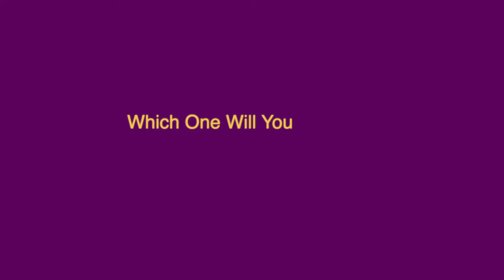Dissolving Intense Emotions (Live Guidance Only Version)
Timestamps:

00:00 Harp Introduction
00:17 Guidance Starts
09:52 Closing Music

Dissolving Intense Emotions with the power of Awareness alone is central to the process of Self Realisation. In this extract from a Live Retreat Philip guides Ley through the process of using the power of Awareness. Directly, after the Live Guidance a Meditative only version has been created and this is also available as a stand-alone practice here:

This Video is also best used in conjunction with Dissolving Emotion Live Stream 11: Transmuting Fear into Love which has a full explanation which is

There will be a Package of videos for dissolving Intense Emotions available as a product on Philip's Website providing in depth insight to the basis for the guidance to Ley here and the fundamental role it plays in Spiritual Self Realisation. Keep informed on Philip's Website by registering for updates

Harp Music: (Space) by Tara Annette Cook.

This recording took place at the Universal Studio, near the beautiful Cathedral City of Ripon North Yorkshire, UK. The Universal Studio is a purpose built facility at the home of Philip and his Wife Sue. It includes:

The Universal Studio itself
Zen Garden with water feature
The Glad Stones Meditation Circle and Fire Pit
The Spiral Meditation Garden
Summerhouse
Woodland Garden
Woodland Meditation Space
Wild Flower Mounds, Front Lawn and Gardens

Self Realisation is the ultimate resolution of the question: Who am I?

The ultimate truth of who you really are. It has absolutely nothing to do with who you think and believe you are. Indeed it is beyond and before thinking and experience as we typically know it.

Both around 30 mins.

Blessings in Infinite Silence, Philip